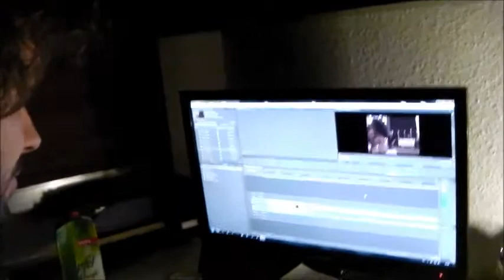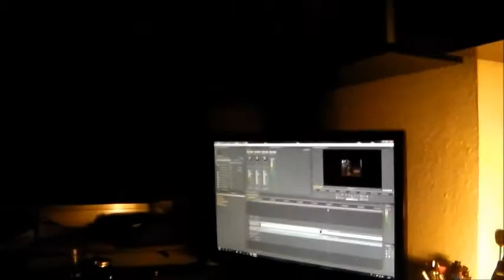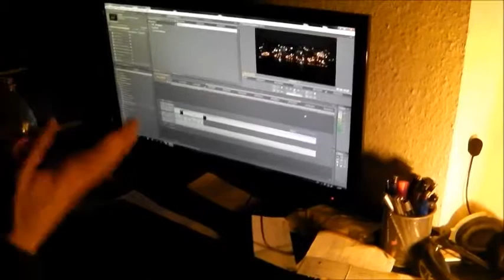Making of Frankfurt Film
4 Occupistas on the Road - Der Film